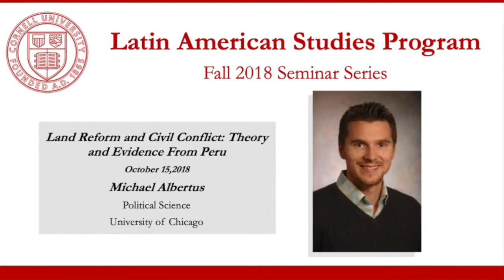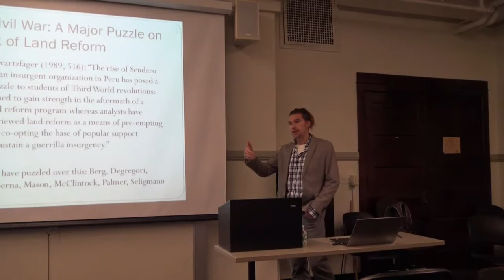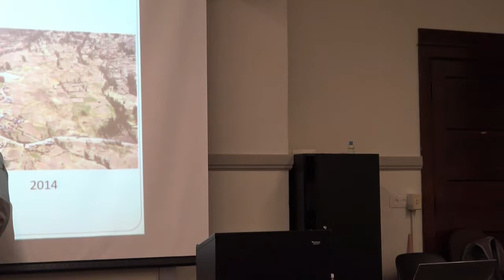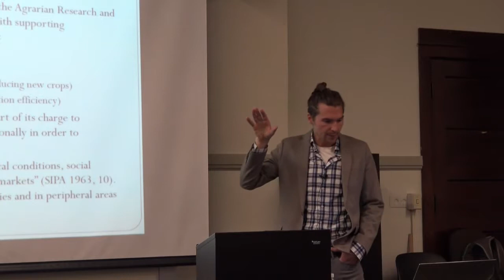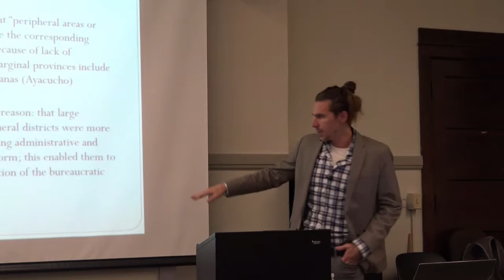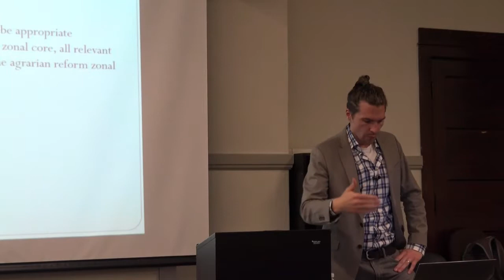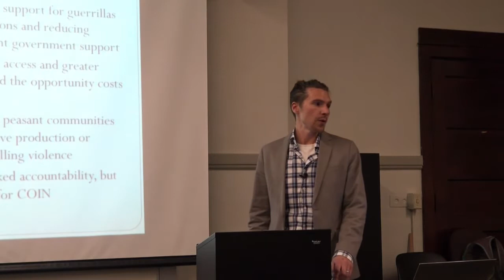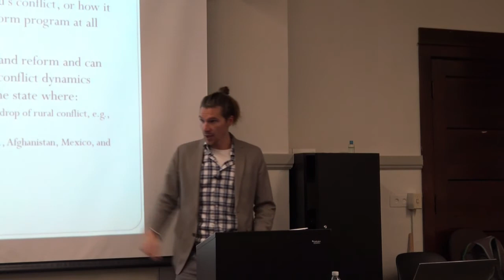Michael Albertus | Land Reform and Civil Conflict: Theory and Evidence from Peru